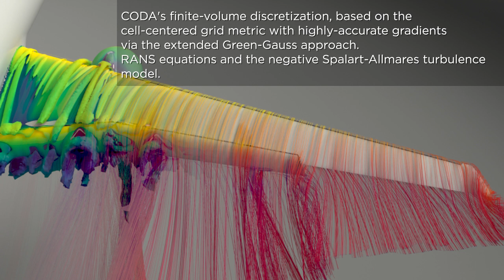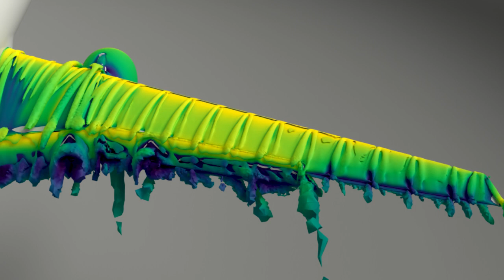NextSim project: Aerodynamic Analysis of High-Lift Common Research Model in Landing Configuration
📺In this video created by the NextSim project, we observe the flow field of a standard aircraft geometry, the High-Lift Common Research Model (CRM-HL), in landing configuration, freely available from the High-Lift prediction workshop. This model is commonly used for the validation of numerical codes and their ability to predict the lift and the drag, as well as stall phenomena on aircraft. This solution was obtained using the CFD software by ONERA, DLR and Airbus (CODA), with the data provided by DLR, employing finite volume discretization of the RANS equations. The first visualization consists of flow streamlines indicating the flow paths of the fluid particles. Notice, in particular, the interaction with the wing-fuselage, as well as the pylon and tip vortices. The second visualization consists of Q iso-surfaces, revealing turbulence and vortices along the entire wingspan.